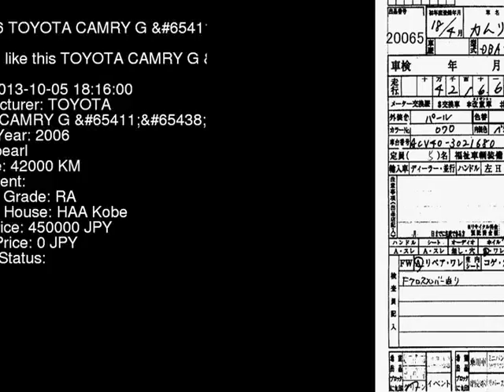2006 TOYOTA CAMRY G_ED ACV40